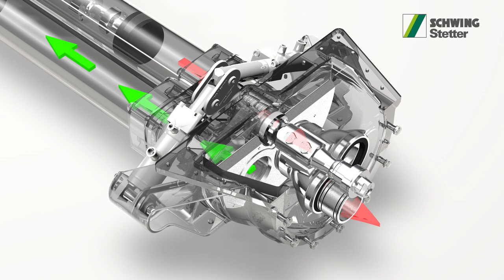SCHWING-Stetter - How the ROCK concrete valve from SCHWING works... (side view)